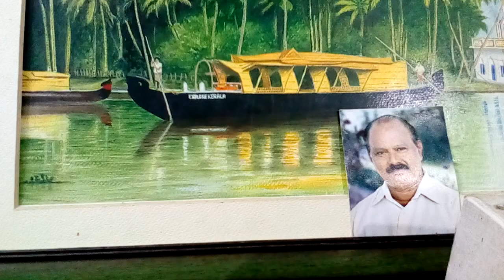Ponkinavin-II .... Improved Karaoke song by Raju Daniel. Use speaker.